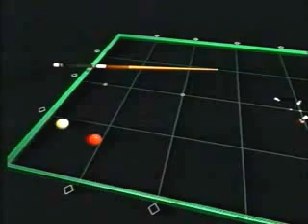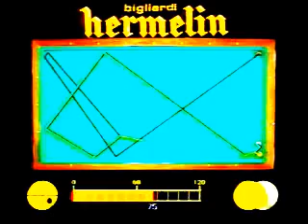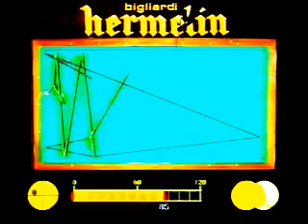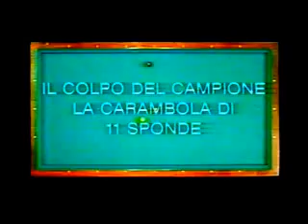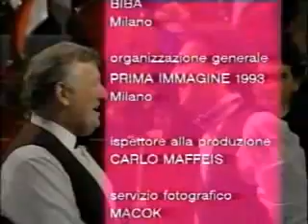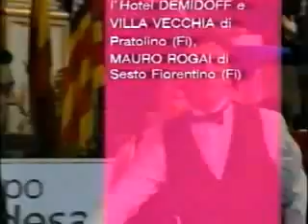L'arte del biliardo carambola - meccanica del colpo di stecca --Zanetti vs Cuelemans--